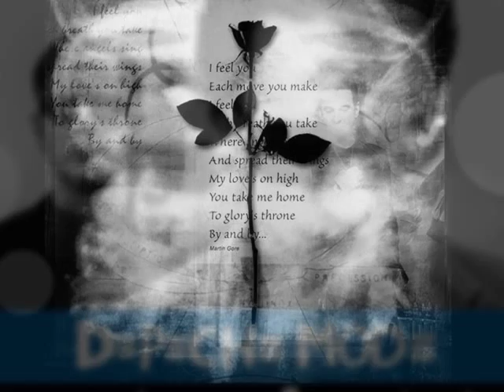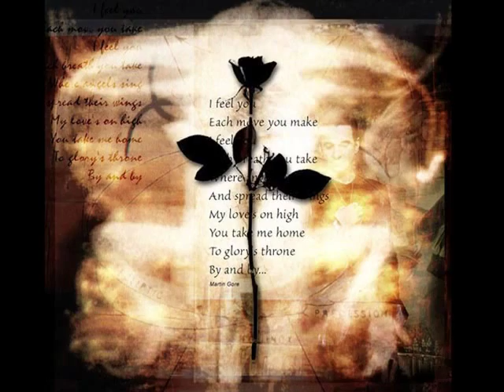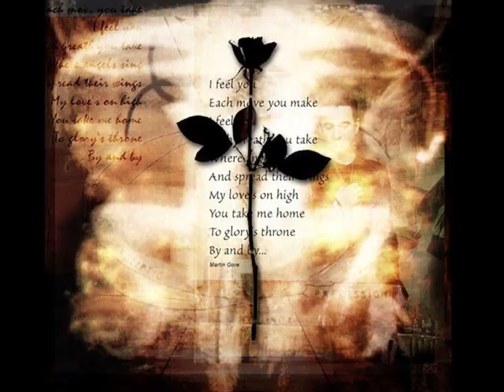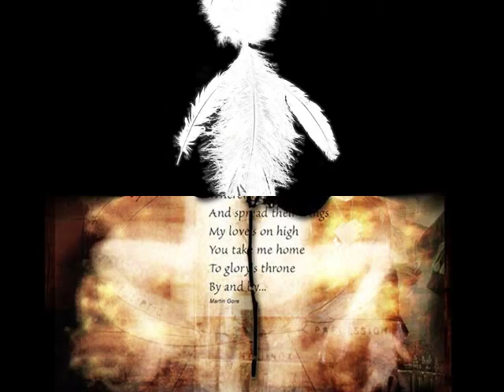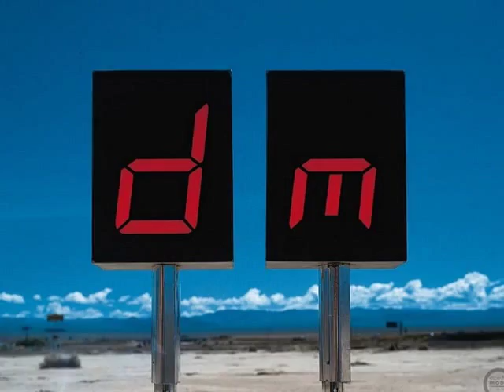Depeche Mode Photographic Christian Soto Remix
gedownloadet werden .